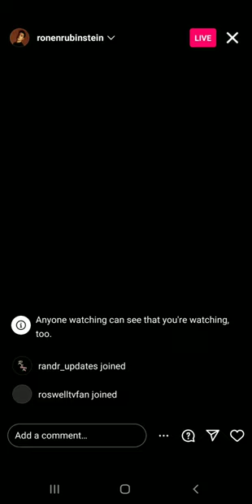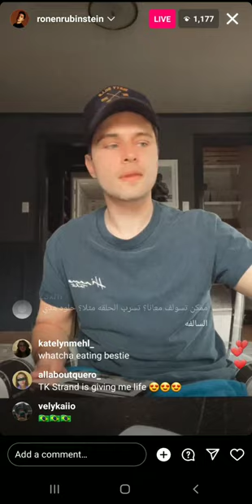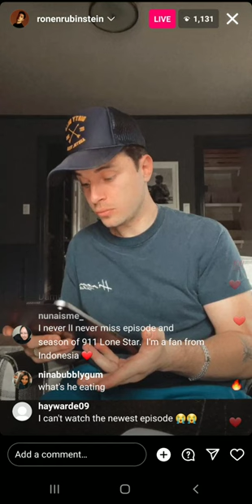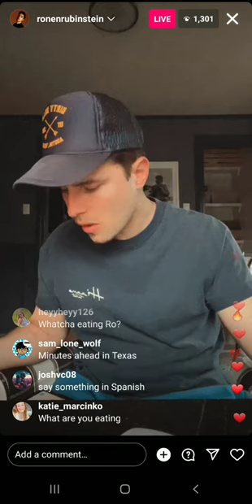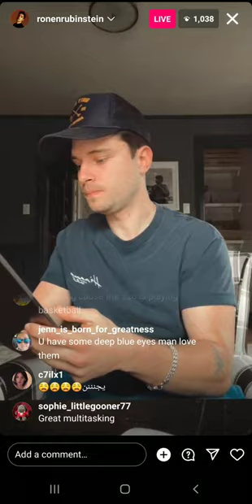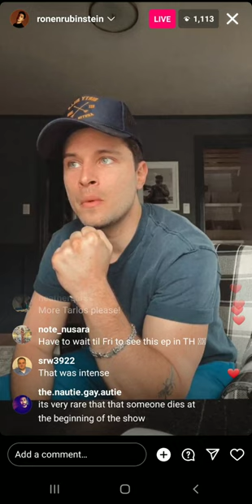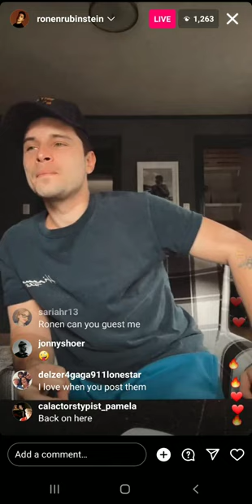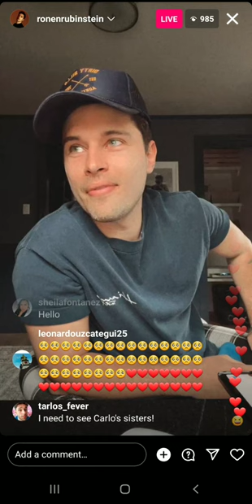Ronen Rubinstein REACTS to 9-1-1: Lone Star's 50th Episode: 4.09 "Control Freaks" on 3/14/2023!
9-1-1: Lone Star's 50th episode aired on 3/14/2023. Ronen Rubinstein "T.K. Strand" went live on Instagram to react to the episode!